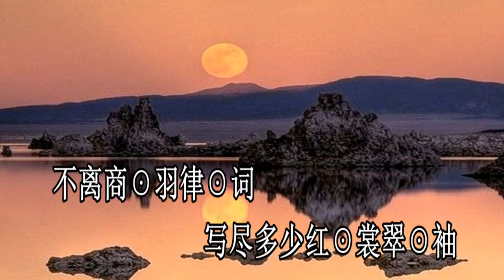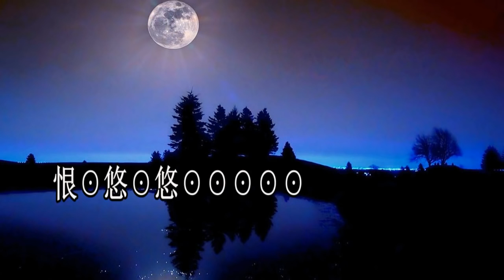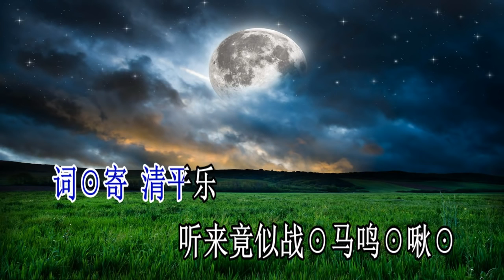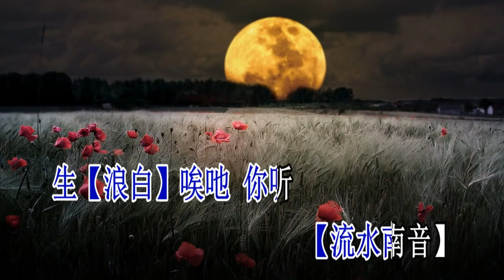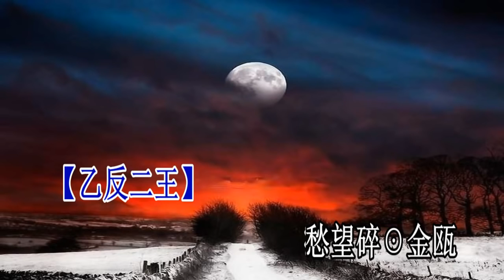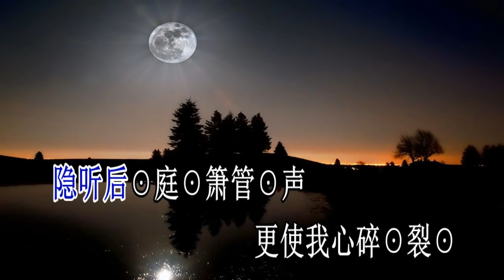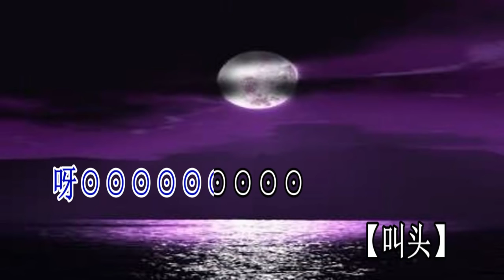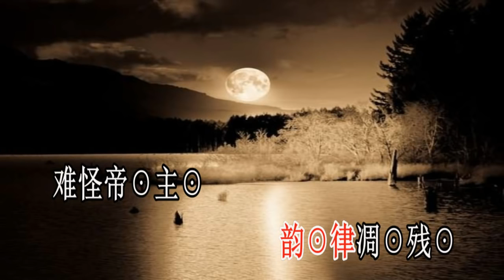冷月西樓_郭海峰 潘千芊 演唱